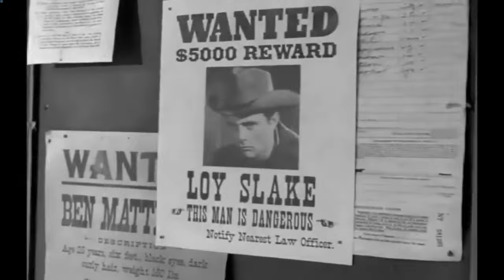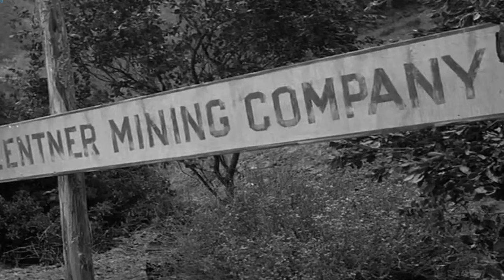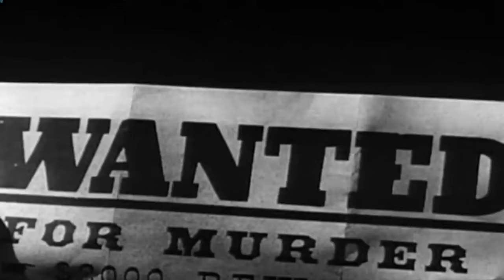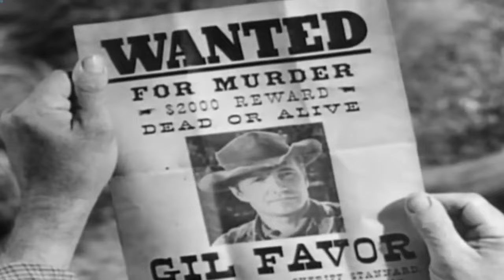Rawhide Full Episodes 2023 ❤️Incident Below the Brazos ❤️ Best Western Cowboy Full HD TV Show